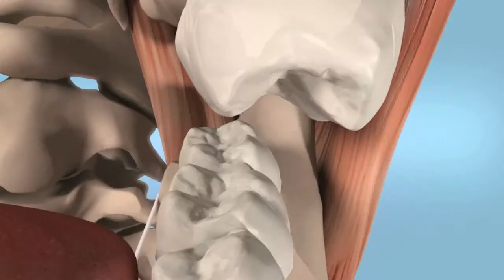Bausch Arti-Fol® Metallic Pellicola Shimstock 12µ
La pellicola Arti-Fol® metallic da 12µ è una nuova pellicola high-tech di controllo con proprietà nettamente migliorate. Questa pellicola è costituita da una pellicola di poliestere metallizzata (Shimstock) dello spessore di soli 12µ. La combinazione di un rivestimento colorante di nuova composizione con una pellicola metallizzata offre vantaggi decisivi per alcune applicazioni. La nuova pellicola si contraddistingue per un ottimo trasferimento del colorante, che rende i punti di contatto chiaramente visibili, specialmente su superfici in ceramica o in metallo lucidato a specchio. L'impiego di una pellicola metallizzata riduce nettamente anche il problema della carica elettrostatica. Può essere facilmente applicata anche senza l'uso di pinze. Il nuovo materiale è molto resistente allo strappo e pertanto perfettamente idoneo per il controllo della resilienza. Rispetto alla normale pellicola Shimstock, la nuova Arti-Fol® metallic marca esattamente il punto di contatto. Il suo lato metallizzato evita di confondere lato coperto di colorante e lato non colorato. Grazie alla sua elevata resistenza allo strappo e al ridotto spessore del materiale, la nuova Arti-Fol® metallic è di grande utilità per il controllo dei contatti prossimali nell'inserimento di ponti o corone. Questa pellicola alta 8 mm è di facile applicazione, grazie alla nuova pinza Arti-Fol® BK 145 per contatti prossimali. Arti-Fol® metallic è disponibile in quattro diverse colorazioni.
A complemento della nuova pellicola Arti-Fol® metallic, offriamo la classica pellicola Shimstock, senza rivestimento colorante, nelle altezze 8 mm e 16 mm.